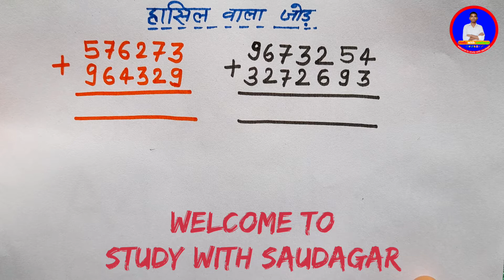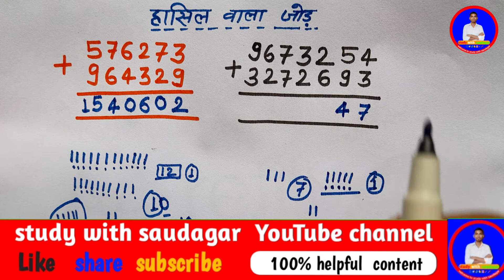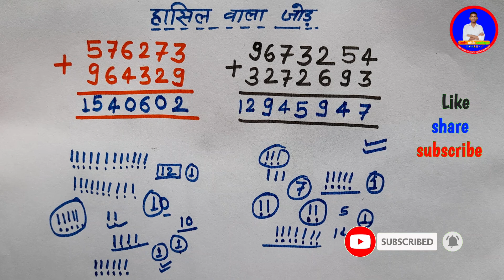हासिल वाला जोड़ बनाना सीखे | hasil wala jod | hasil wala jod kaise karte hain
Hasil wala jod kaise  karte  hain / hasil wala jod . / jod hasil wale.  /  जोड़ के सवाल / हासिल वाला जोड़ ।

hasil wala jod.  hasil wala  jod kaise kare. hasil ka jor kaise banate  hai. hasil ka jor  karna kaise Sikhe. bachhe  ko hasil ka jod kaise  sikhaye .
kiss bhi bachhe  ko Hasil wala jod kaise  Sikhaye. hasil wala jod ghatana. hasil wala.

     Hello  दोस्तों स्वागत है आपके अपने यूट्यूब चैनल
study with saudagar
आज की इस वीडियो में हम लोग "हासिल वाला  जोड़ " सीखेंगे तो वीडियो को पूरा ध्यान से अंत तक देखिएगा वीडियो अच्छी लगी तो वीडियो को लाइक शेयर कीजिएगा और अगर आपने अभी तक इस चैनल को सब्सक्राइब नहीं किया है तो कृपया इस चैनल को जरूर सब्सक्राइब कर लीजिएगा धन्यवाद

hasil wala jod kaise karte hain hasil wala jod kaise  banaye hasil wala  jod kaise kare.hasil wala jod  banaye.  hasil wala jod  ka video.  basic math  hasil wala jod  addition subtraction add hasil wala jor hasil wala  jod ghatana
 जोड़ के सवाल  हासिल /पैसा वाला जोड़  कैसे बनाएं  जोड़ घटाना गुणा भाग अंको का जूरना जोड़ के सवाल हासिल वाला  जोर कैसे बनाते हैं हासिल बोला जरूर जोर का नया वीडियो।

                  Thanks for  viewing this